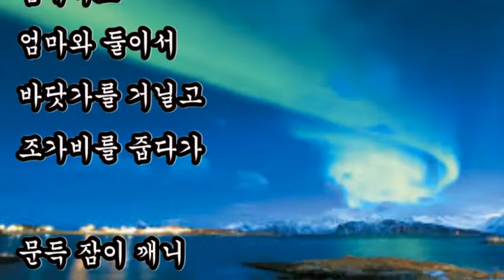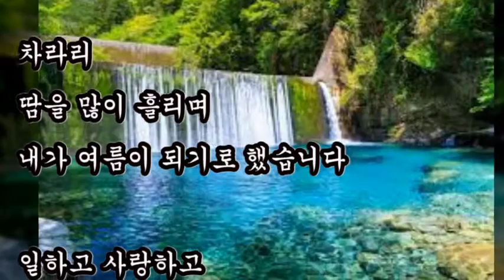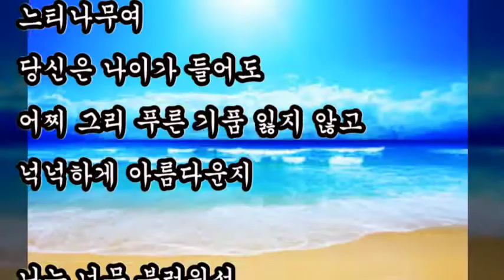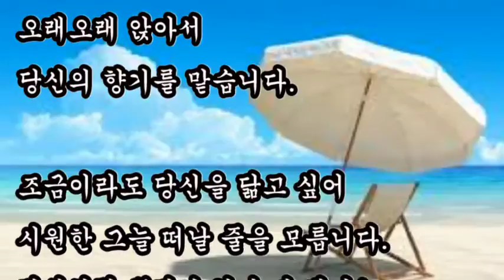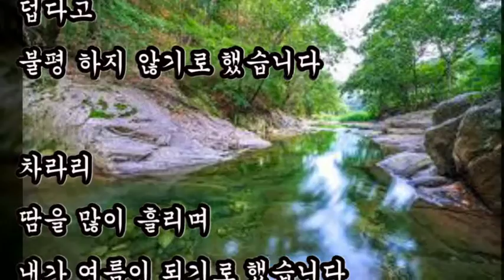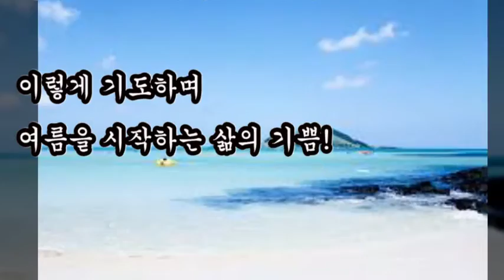좋은시, 이해인 여름관련 주옥같이 아름다운 좋은시 3편 모음[여름 일기, 여름 노래, 여름 단상]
좋은시,
이해인 여름관련 주옥같이 아름다운 좋은시 3편 모음

[여름 일기]
당신처럼 뿌리 깊고 넓은 사랑을
나도 하고 싶습니다!

[여름 노래]
문득 잠이 깨니 엄마의 무릎은 아직도 넓고 푸른 바다입니다

[여름 단상]
해 아래 피어나는 삶의 기쁨 속에
여름을 더욱 사랑하며 내가 여름이 되기로 했습니다